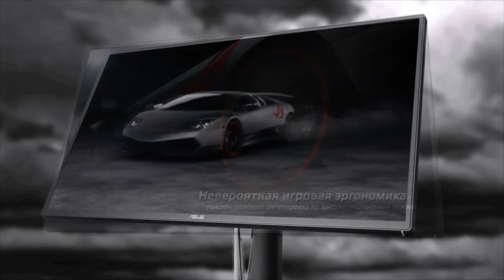Satuduatiga vs FD, StarSeries 13 SEA, Game 1